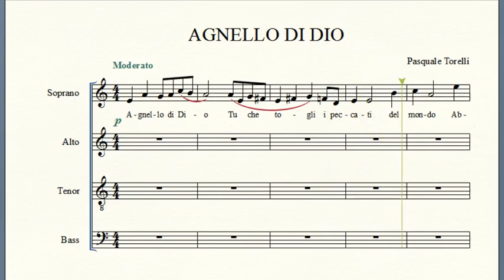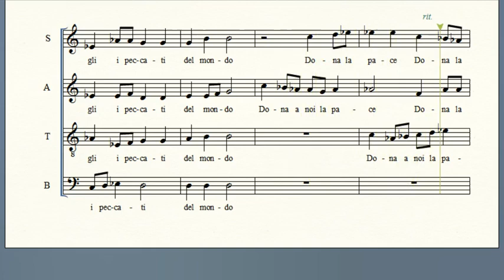AGNELLO DI DIO - coro 4 voci miste (Pasquale Torelli)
Realizzato per coro polifonico - M° Pasquale Torelli.